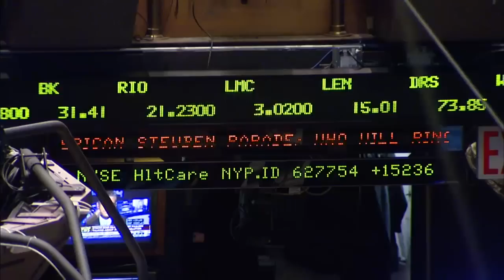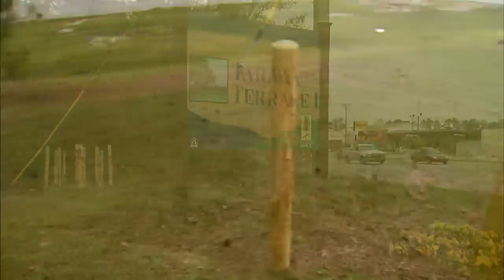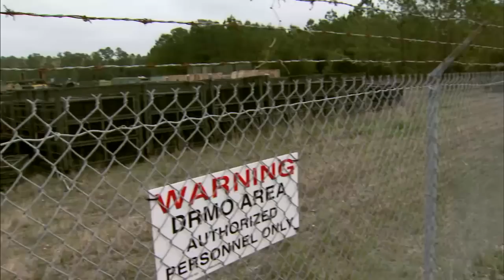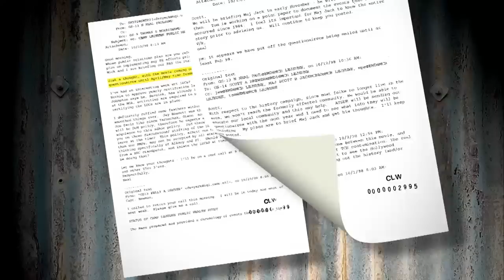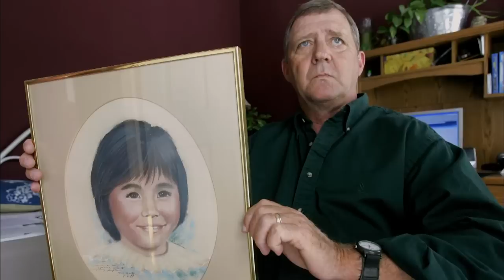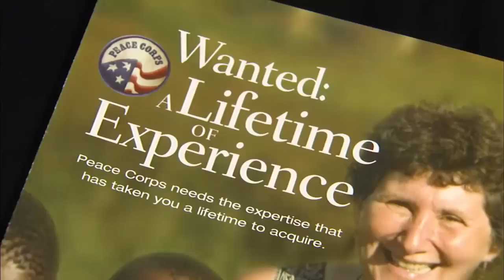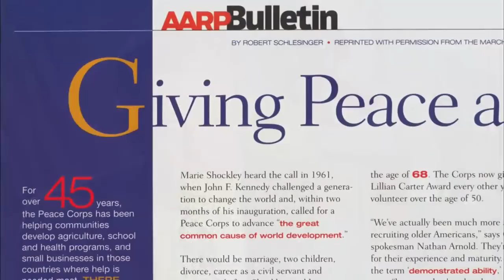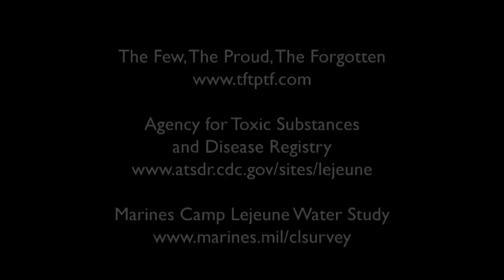AXS TV, Dan Rather Reports, "A Few Good Men, A Lot of Bad Water" Full Episode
An investigation into the extremely high levels of toxic chemicals that up to a million marines and their families were drinking and bathing in for over 30 years while stationed at Camp Lejeune, NC.  The levels of contamination were so high that scientists and federal investigators consider them to be the worst example of contamination that this country has ever seen. And what's most shocking is that Camp Lejeune officials knew their water was contaminated, yet it took them five years to close down the wells. Jerry Ensminger, a former Camp Lejeune marine who lost his daughter to leukemia, has been waging a one-man battle to hold the military accountable. This story first aired October 21, 2008.